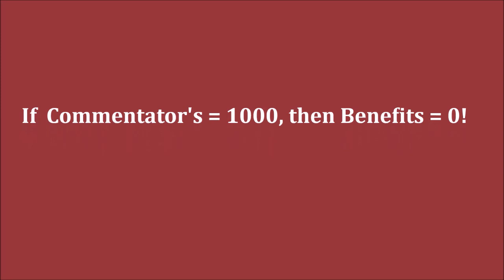GM Nepomniachtchi (Russia) - GM Anand (India) 2017 5m PGN